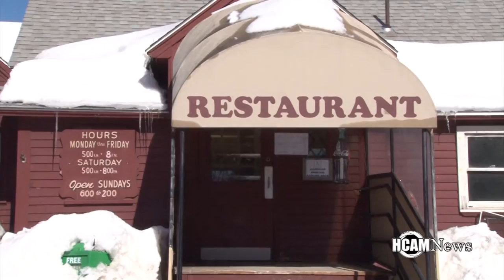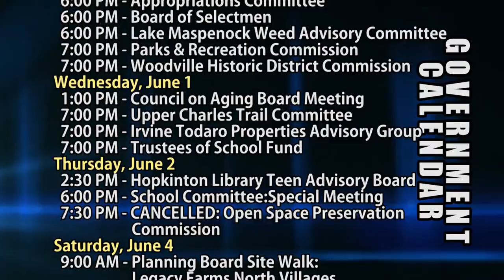HCAM News 5-27-2016